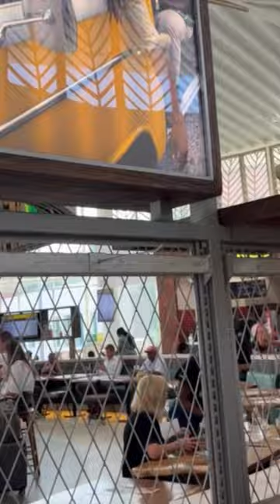Bob Marley’s Cafe @ Donald Sangster’s Airport Jamaica.